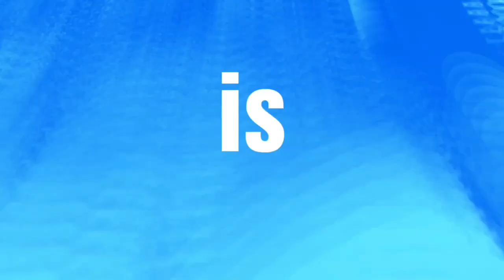PINOY Explored Bahrain as a TOURIST | Bahrain Vlog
Credit to the Music used:
Ya lili Ya Lila (Remix)

Things I used for Filming/Editing:

AWondershare Filmora9
DJI Osmo Pocket
Boya Microphone